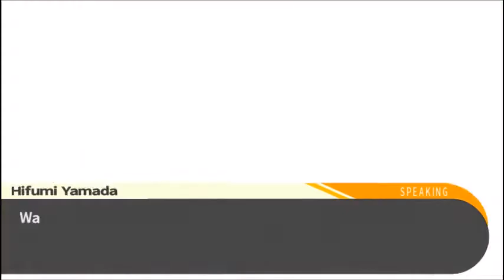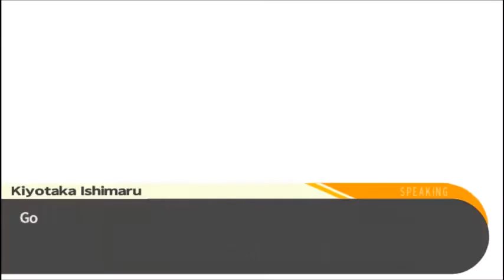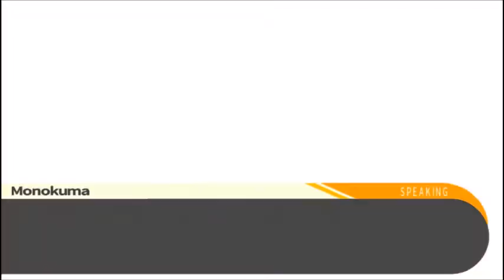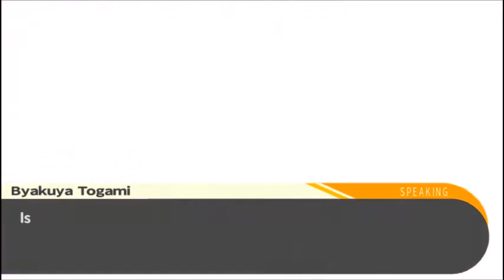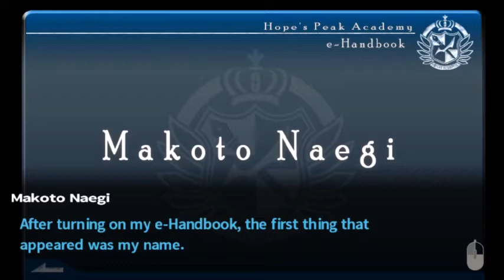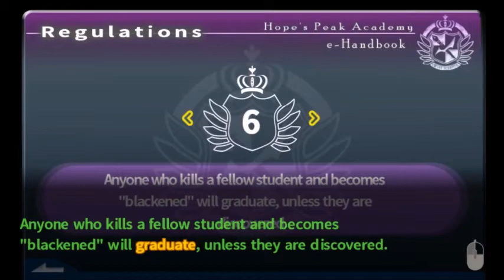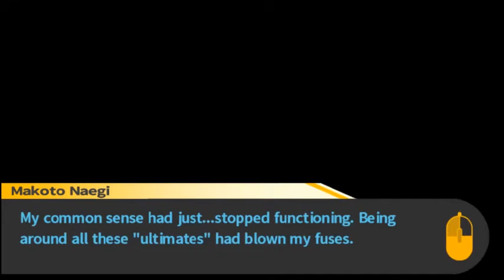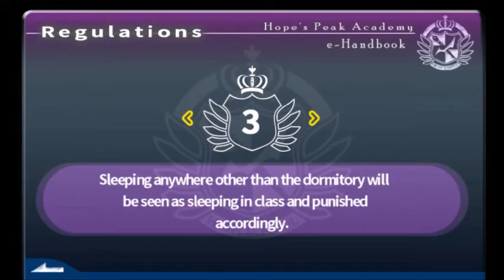Kitty Plays Danganronpa: Episode 3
Here we are with episode 3! And everything runs smoothly this time, yay!

Also I fixed it so it's wide screen and the rest from here on out will be wide screen. XD